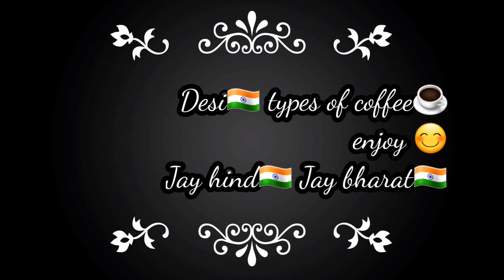Desi🇮🇳🇮🇳Types Of Coffee☕☕😋😋Enjoy😊😊Jay Hind🇮🇳Jay Bharat🇮🇳Vlog🔥🔥👑2021👑Ep03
Desi 🇮🇳🇮🇳Types Of Coffee ☕☕😋😋Enjoy😊😊Jay Hind🇮🇳 Jay Bharat🇮🇳

So Let's Enjoy The Video & Vlog😍😍☕☕...

Desi🇮🇳🇮🇳Types Of Coffee☕☕😋😋Enjoy😊😊Jay Hind🇮🇳Jay Bharat🇮🇳Video🔥🔥👑2021👑Ep01

देसी🇮🇳प्रकार🇮🇳की☕कॉफी☕का😋आनंद😊लें😋😊जय हिंद🇮🇳जय भारत🇮🇳वीडियो🔥🔥👑2021👑Ep02

देसी🇮🇳प्रकार🇮🇳की☕कॉफी☕का😋आनंद😊लें😋😊जय हिंद🇮🇳जय भारत🇮🇳ब्लॉग🔥🔥👑2021👑Ep04

English Date🇮🇳 : 2021/09/16 Wednesday
                       Quotes 👇

FOR
 SOMEONE'S INSPIRATION.

Google+

Likee

MX Player

Viber

Skype